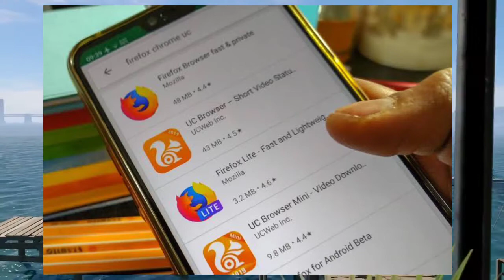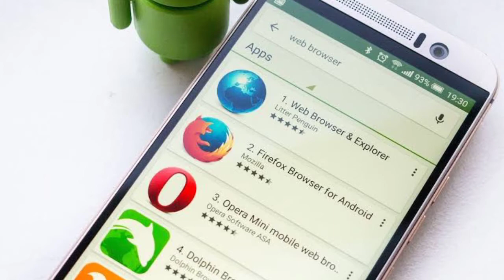भारत में बैन किए गए पॉपुलर चीनी ऐप्स, आपके पास अब ये हैं विकल्प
Follow Us On Google plus ► goo.gl/EeHs92

The Viral Masala  🕵Find Out What Stories Are Trending Right Now Grab Most Trending Latest🗞 News Topics Articles From India And The World, Politics And Nation, Entertainment, Sports And Science.